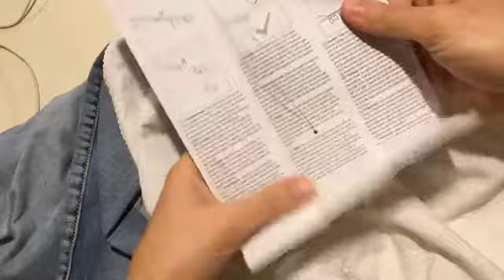Ago magico, cos'è e come si usa?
Ciao a tutti, mi sono innamorata di questo fantastico strumento e così una domenica pomeriggio ho pensato di farvelo conoscere e soprattutto di farvi vedere come si usa...è davvero semplice e alla portata di tutti, potete ricamare su qualsiasi supporto, cotone, jeans, magliette, personalizzare mascherine, tovaglioli, sacchettini e chissà quante altre cose usando fantasia e creatività...